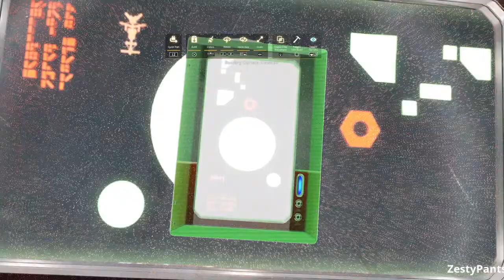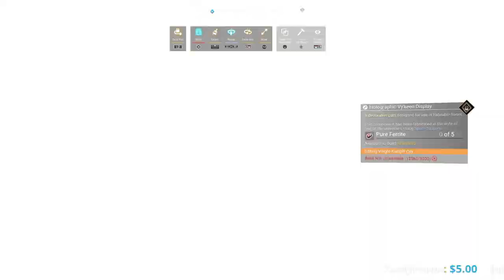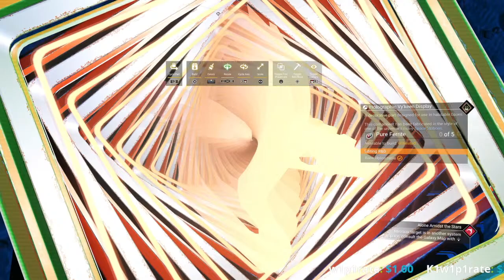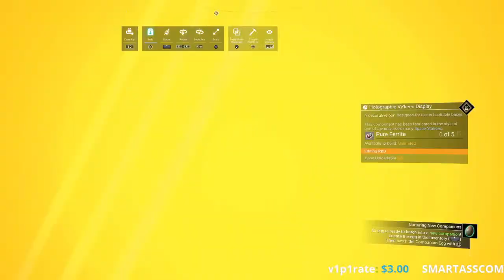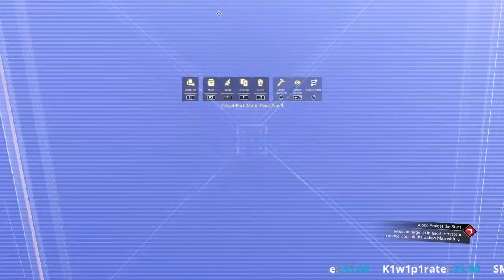Hanging out Playing Games (post crash)- N.M.S & Enshrouded ? - EP 29 - Steam PC. PS5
Hanging out playing games, having fun. Building, exploring and general frivolity. music Streamlabs music, Spotifi, Chillselect, Streambeats - No Man's Sky, Star Citizen, Sons of the Forest,